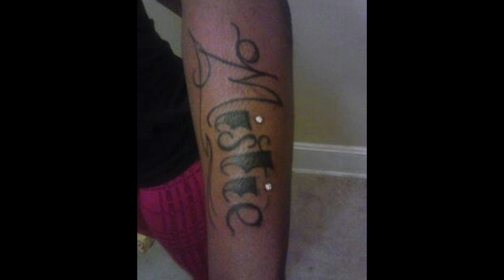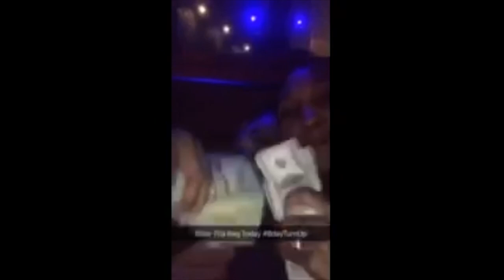Mistie Smallwood - Photo Slide Tribute